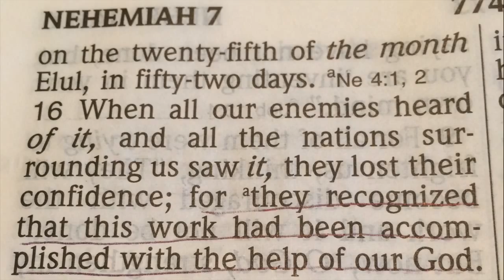Raise the roof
The people of Canyon Springs along with Dan Willians and Rio Al Mar ministries took a weekend to put a roof on a church in Mexico.  Just a few months ago this little church was constructed out of discarded garage doors.  Now it's a solid structure that will proclaim the good news about Jesus in that neighborhood for decades to come thanks to the hard work and generosity of the people of Canyon Springs and friends of Rio Al Mar. Take a moment to watch the transformation